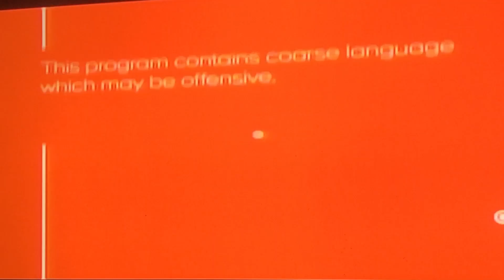CTV Comedy Channel - Rebroadcasting Described Video Bumper